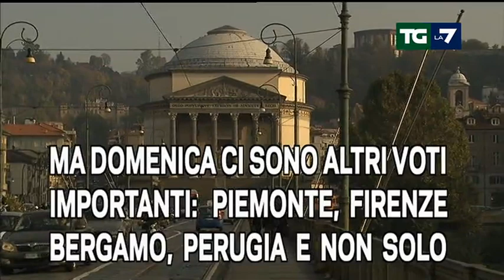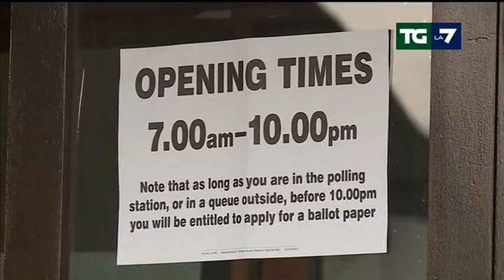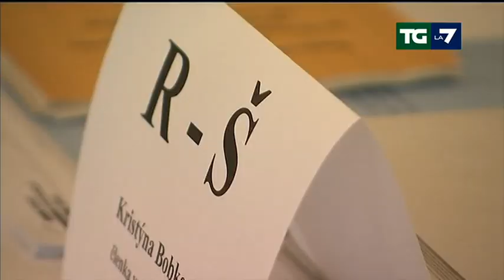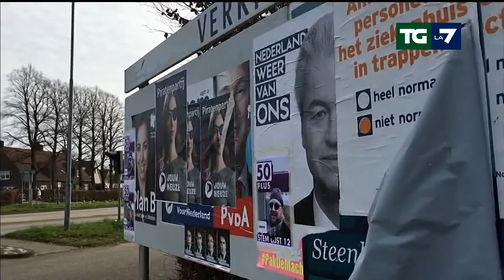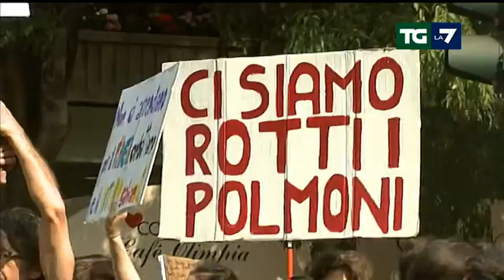Edizione delle ore 20.00 del 24/05/2019